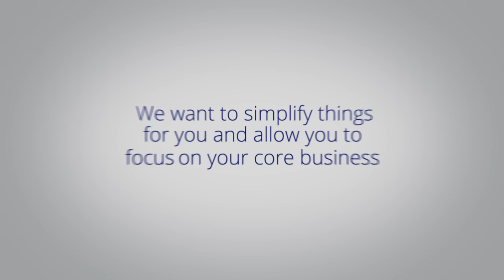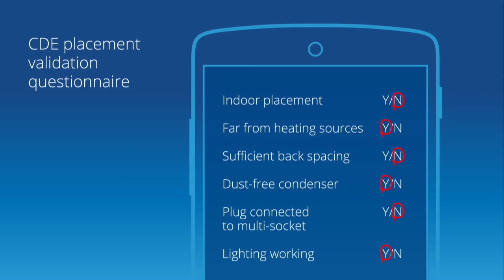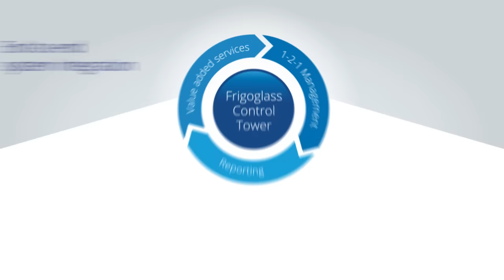FRIGOGLASS INTEGRATED SERVICES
Integrated, innovative, intelligent asset management services by Frigoglass!